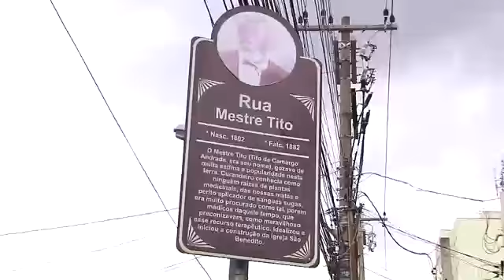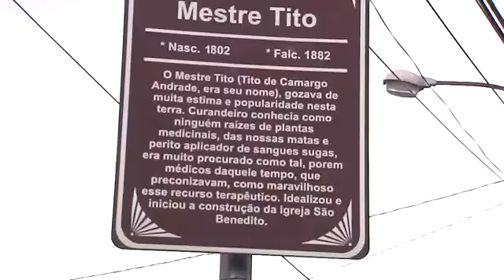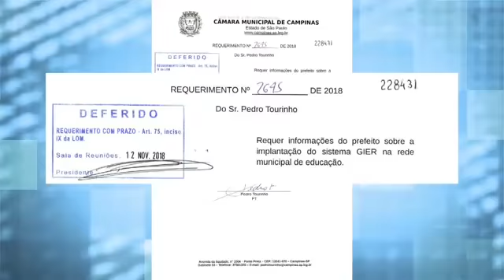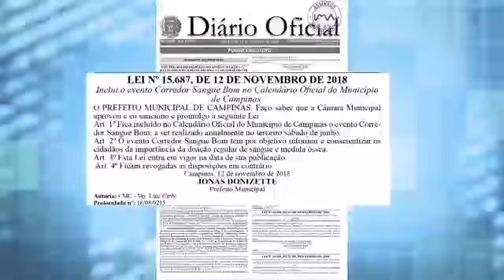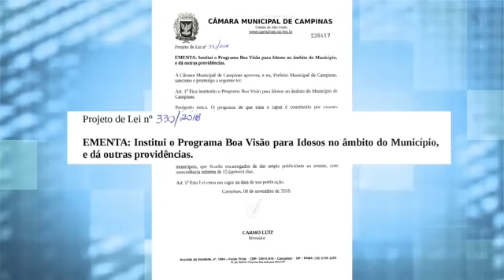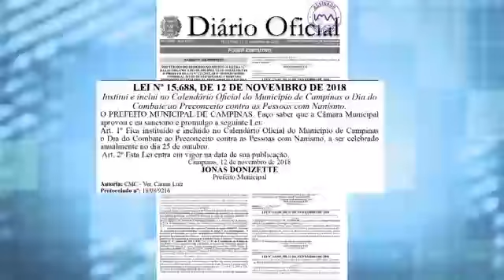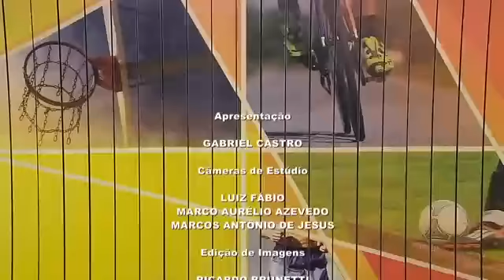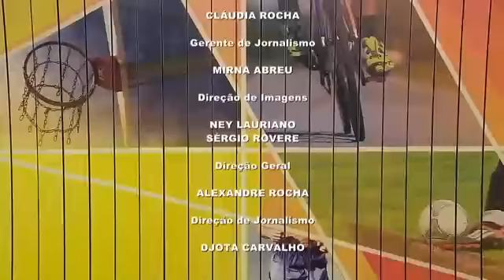Jornal Câmara Notícia 23/11/2018